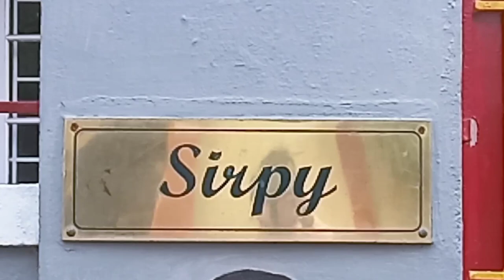music director sirpy house in Chennai l music director sirpy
music director sirpy house in Chennai l music director sirpy Narayanan know by his stage name sirpy born 25May 1962is an Indian film score and soundtrack composer albums unnai Ninaithu vinnukum mannukum moovendhar Raasi ullathi Allitha Gokulam age 61years

music director sirpy
music director sirpy biography in Tamil
music director sirpy Tamil songs
music director sirpy interview
music director sirpy song
sirpy Tamil songs
sirpy Tamil hits
sirpy melody hits
sirpy music director
sirpy hits songs
sirpy Tamil songs
sirpy music director interview
sirpy history in Tamil
music director sirpy family
sirpy Tamil
sirpy music director movie list
sirpy music director movies
sirpy albums

fair use for purposes such as criticisms comment news reporting teaching scholarship and research Fair use is a use permitted by copyright statute that might otherwise be infringing non profit educational or personal use tips that balance ln favor of fair use